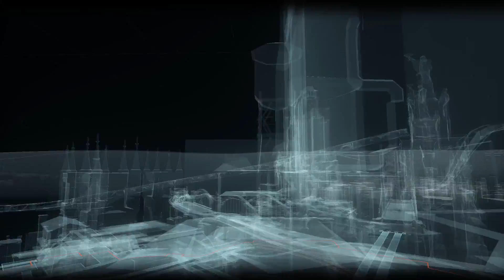Lets Play Batman Arkham Collection - #115 Twoface geschnappt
Es ist nun soweit. Nach einem langem Weg und einer langen Geschichte, geht die Batman Arkham Reihe dem Ende entgegen. Und zwar mit einem mächtigem Knall. Batman Arkham Knight ist das gelungene Finale der kompletten Reihe. Seit wieder mit dabei wenn wir alte Freunde und Feinde treffen, um endlich herauszufinden, wie diese Saga ihr Ende nimmt.
Trotz aller Probleme die es bei Launch gab und leider immernoch auf dem PC gibt, ist der 4. Teil, erzählerisch der Beste Teil der gesamten Reihe.

PS. wer die anderen LetsPlays nicht gesehen hat, der kann gerne unten auf die Playlisten klicken.